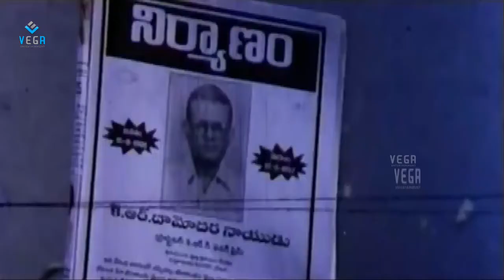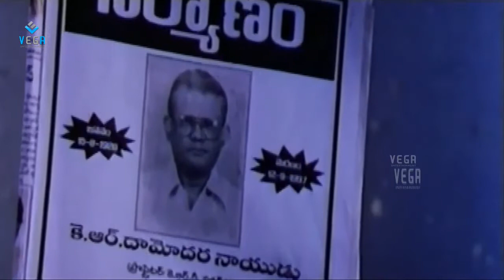Navvandi Lavvandi Telugu Movie Part 1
Watch Navvandi Lavvandi Telugu Movie Parts

Starring ::  Kamal Haasan,Prabhu Deva ,Soundarya ,Rambha ,Vadivelu ,M. S. Viswanathan ,Moulee
Directed by :: Singeetam Srinivasa Rao
Produced by :: P. L. Thenappan
Release dates 10 April 1998